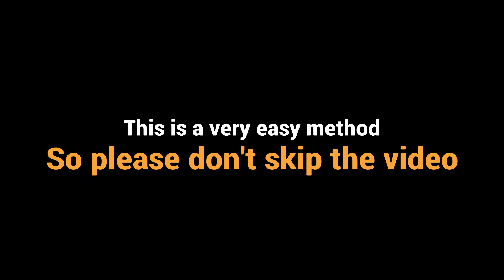🏆Gold Medal Sprinter🏆Easy way to WIN Gauntlet Turmoil | Legend Difficulty | Trophy Guide | WWE 2K24